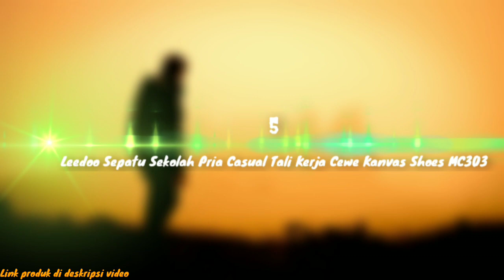5 Rekomendasi Sneakers Leedoo Terbaik Dan Fitur Yang dimiliki sepatu 2022/2023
5 Rekomendasi Sneakers Leedoo Terbaik Dan Fitur Yang dimiliki sepatu 2022/2023

Link produk /harga cek link shopee berikut